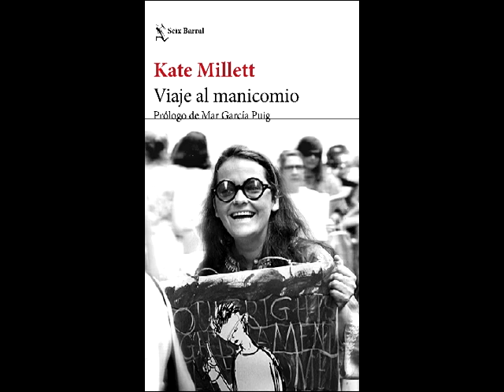Las señoras mayores en los manicomios por Kate Millett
Fragmento de "Viaje al manicomio" de Kate Millett.
Fotografías de André Kertész.